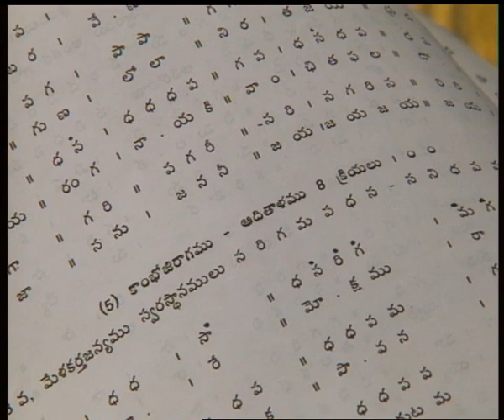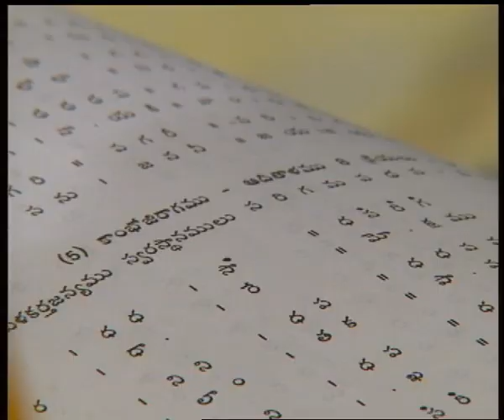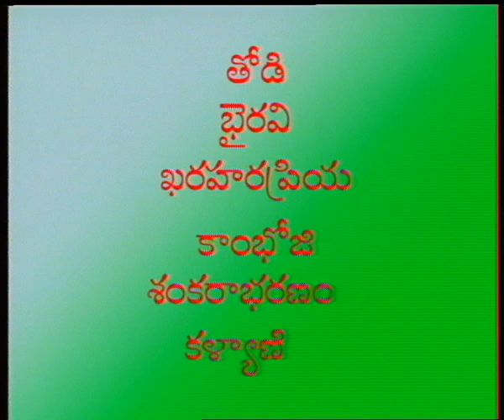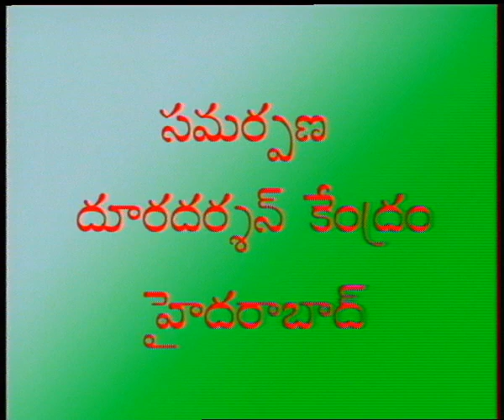SAPTHA SWARALU || సప్తస్వరాలు || Episode-17